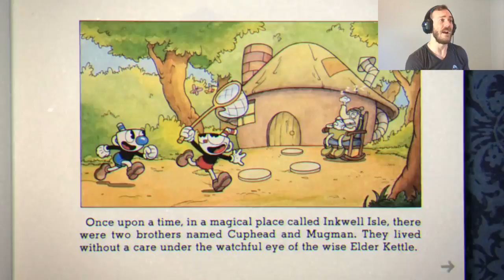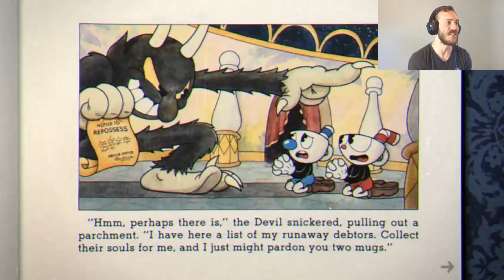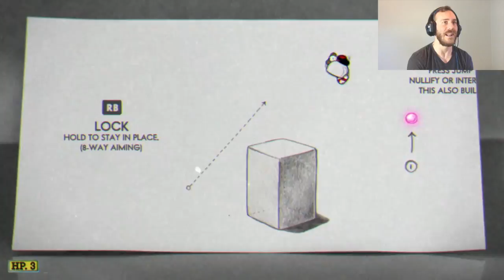Cuphead Ep 1: Tutorial and Forest Follies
Episode 1
Featured in this episode of Cuphead - The Tutorial and Forest Follies

Welcome to the first video in my Cuphead playthrough. Here's what you can expect to get from this series:

1. Silly voices for all the characters
2. Me getting frustrated
3. Me venting said frustration
4. Nonsensical rants
5. More frustration
6. General insanity

Take care everyone, love you all!